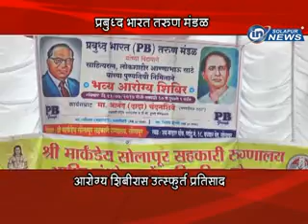PB Group Shibir I IN SOLAPUR NEWS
PB Group Shibir